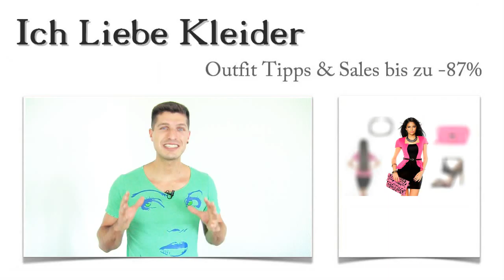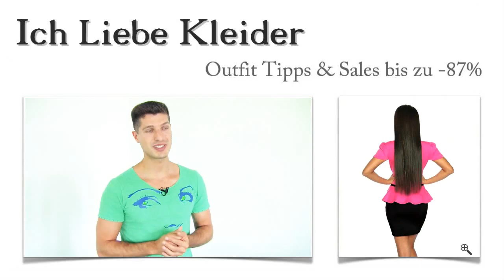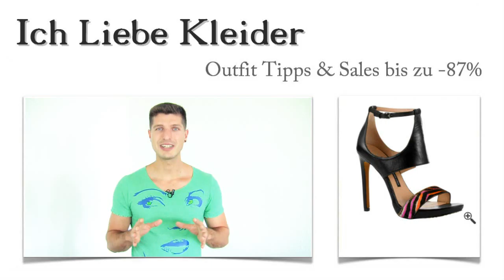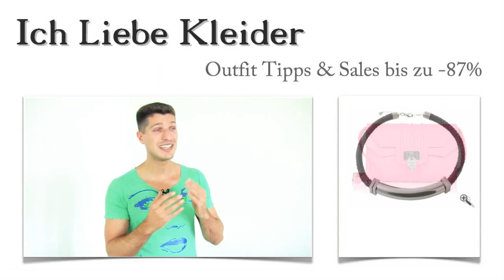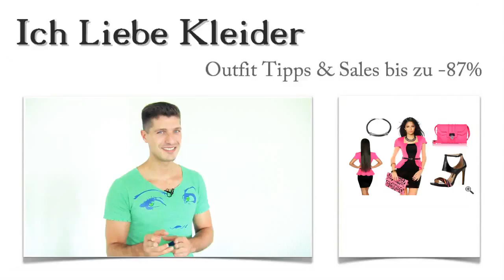Nathalie war verblüfft, dass 80er Kleider mit diesen drei 80er Outfit Tipps so schön aussehen können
Nathalie war erstaunt, wie verblüffend einfach es war, 80er Kleider mit diesen 3 Outfit Tipps unwiderstehlich zu machen. Als sie dann noch sah, dass sie ihr 80er Outfit hier bis zu 87 Prozent günstiger bekommen konnte, war sie hin und weg. Euch wird es sicher genauso gehen. Übrigens habe ich noch eine tolle Überraschung für euch. Seid gespannt!

Als Nathalie mir schrieb, dass es unmöglich ist, 80er Kleider zu finden, die wirklich schick sind, wusste ich sofort, dass ich ihr das Gegenteil beweisen muss. Wie ein stilechtes 80er Outfit aussehen kann und wie ihr beim 80er Kleider kaufen sparen könnt, zeige ich euch jetzt.

Kleider der 80er: Wie ich Nathalies Herz höher schlagen ließ
Auf meiner Suche nach einem schicken 80er Outfit fand ich traumhafte Kleider im 80er Stil. Aber bei diesem Kleid war ich mir sofort sicher, dass es Nathalie gefallen würde. Das wunderschöne Cocktailkleid bringt einen tollen Farbkontrast mit. Schwarz-Pink - könnt ihr euch vorstellen, wie ihr darin auf der nächsten 80er Party den Herren die Köpfe verdreht?

Warum Nathalie von diesem 80er Kleid so begeistert ist
Wenn ihr die typischen 80er Kleider anschaut, wird deutlich, dass sie auf jeden Fall mit den richtigen Outfit Tipps immer noch zu verschiedenen Anlässen tragbar sind. Dieses 80er Outfit lebt von dem attraktiven Kleid. Der eckige Ausschnitt und der wunderschöne pinke Blazer haben Nathalie absolut überzeugt. Der schmale Lackgürtel betont die Taille und ist ein typisches Accessoire der 80er Kleider. Seht euch die raffinierten Details genau an!

Die 80er Outfits leben von starken Farben und Kontrasten. Und genau das wollte ich Nathalie mit diesen eleganten Ledersandalen noch einmal näher bringen. Ich habe für sie und natürlich für euch ein Paar wunderbar hohe Sandalen mit neonfarbigem Animal-Print ausgesucht. Die Farben finden sich im schicken Kleid wieder. Könnt ihr euch vorstellen, wie atemberaubend lang eure Beine in diesen angesagten Schuhen aussehen werden?

Genau an dieser Stelle wird es Zeit, wieder ein etwas schlichteres Accessoire für das 80er Outfit hinzuzufügen. Die 80er Jahre Kleider sind wie unser heutiges Kleid, meist sehr auffällig gestaltet. Mit dieser edlen Halskette beweist ihr Stil und absolutes Modegespür. Am besten, ihr schaut euch in Ruhe im Shop um. Dann könnt ihr die Kleider der 80er genauer unter die Lupe nehmen und euer perfektes 80er Outfit finden und dabei jede Menge sparen.

Es ist an der Zeit, euch eine Extra-Freude zu bereiten. Wenn ihr, genau wie Nathalie, auch ein schickes, ganz individuelles Outfit haben wollt, dann hinterlasst mir einfach einen Kommentar! Ihr sagt mir, was ich wissen muss, um euer Kleider Outfit zusammenzustellen. Wie seht ihr aus? Zu welchem Anlass braucht ihr das Outfit? Welche Kleider mögt ihr, und welche Farben bevorzugt ihr? Dann stelle ich euch kostenlos ein tolles Outfit mit 3 Outfit Tipps zusammen, bei dem ihr bis zu 87 Prozent sparen könnt.